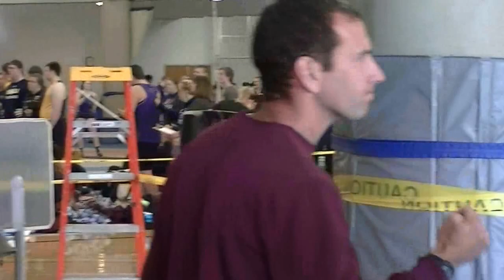NWC Track & Field: Women's 3000 @ Dordt Invite 2017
Running for Northwestern:  Sarah Lunn. 4th place. Time: 11:03.36